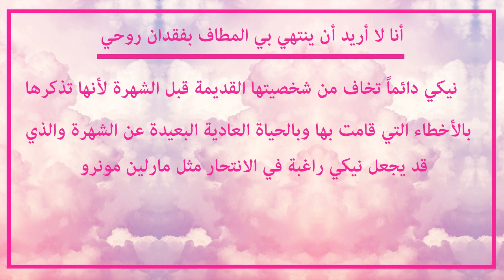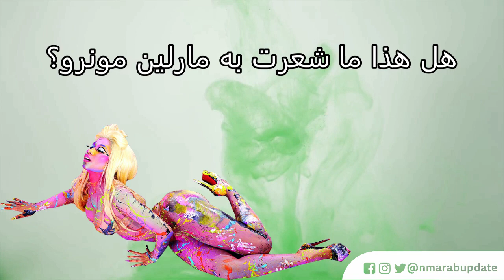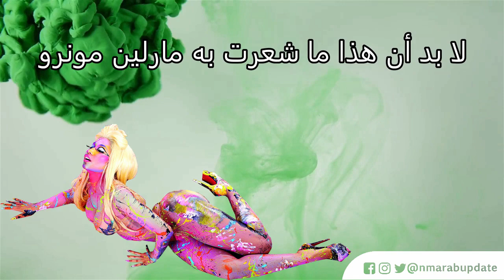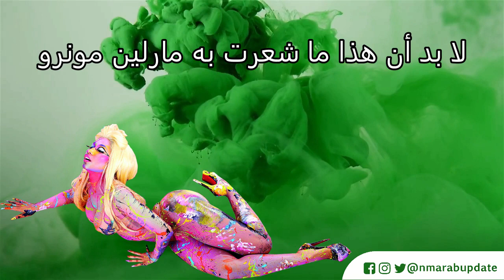Nicki Minaj - Marilyn Monroe مترجمة باحتراف + الشرح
Song: Marilyn Monroe
Artist: Nicki Minaj
Album: Pink Friday: Roman Reloaded (2012)
Length: 3:16